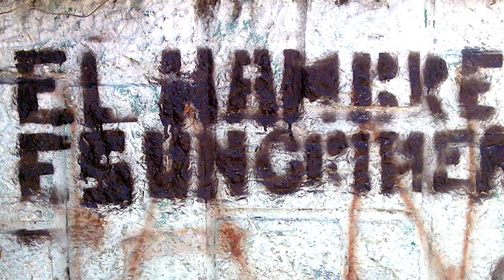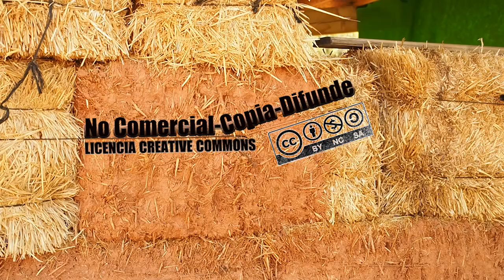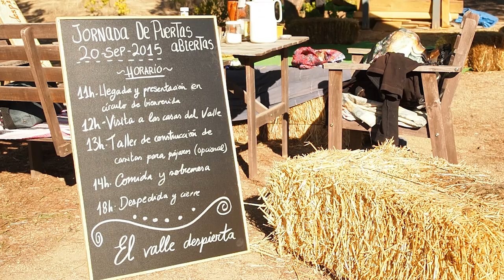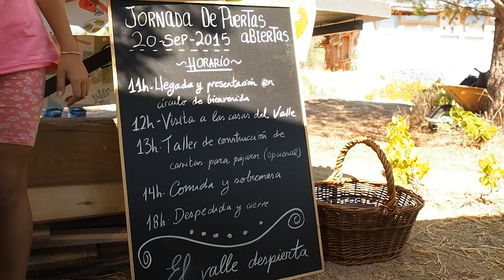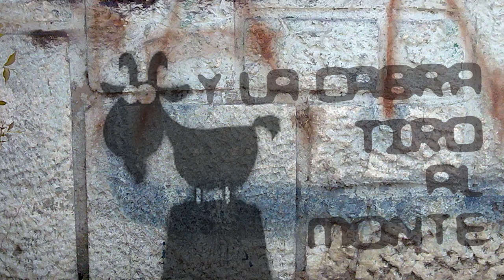y-la-cabra-tiro-al-monte-1x04-tierradepinares-monica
Bienvenidxs al Valle. Bienvenidxs a Tierra de Pinares.

¿Es posible vivir en mitad de un valle sin urbanización, agua, gas y electricidad? ¿Que alternativas hay para vivir en comunidad fuera de la red de Ecoaldeas? ¿Qué es la Bio-construcción? ¿Es fiable construir una casa con balas de paja?

Nos desplazamos hasta Tierra de Pinares. A cinco kilometros del pueblo más cercano, perdido en un monte de la provincia de Ávila, encontramos un valle donde conviven varios vecinos. Aquí no hay electricidad ni agua de la red, en su lugar hay placas solares, pozos y aljibes. Es un proyecto de Ecoaldea, que engloba proyectos de grupo y proyectos personales, algunos proyectos del principio marcaron normas… nada de tabaco, nada de carne, horarios de yoga, meditación, descansos, trabajo… pero a día de hoy todo es optativo y quienes allí moran dicen ser más felices. Y así conviven vegetas con carnívoros. Místicos con pragmáticos. Y la generación de los 60, con la de los 70, 80 y 90. La clave es el respeto mutuo, la tolerancia y las comidas codo con codo al menos una vez al día.

Mónica llegó en el 2003 y se instaló definitivamente en el 2007. Desde que salió de “La Matrix” (Babilonia según otros) dice haber ganado en paz, felicidad y en dedicarse en lo que de verdad le apasiona: La Bio-construcción, la vida en la naturaleza y el crear un vergel.. Pero aunque reconoce que la vida en la gran urbe la enfermaba, para ella es vital seguir saliendo de vez en cuando para no perder el contacto ni la perspectiva, y sentirse doblemente reconfortada cuando regresa al valle.

Uno de los padres de la permacultura, (culpable de muchos soñemos con otra vida al margen del sistema) venía a decir que quien no sabe fabricarse su propio abrigo y alimento, es dependiente del sistema contra el que lucha, y por lo tanto ni es revolucionario ni es na. Pues bien, Mónica es una apasionada de la bioconstrucción y disfruta transmitiendo y enseñando a autoconstruirse una vivienda digna y eficiente, con los recursos de su zona y a un módico coste. Un día descubrió lo divertido y eficaces que son las balas de paja y en ello se especializó. Ella os puede ayudar a construir una casa de paja con su estructura de madera, una cubierta vegetal, un water seco… Todo ello utilizando madera, barro, paja, cal, arena o aquello que tengáis a mano.